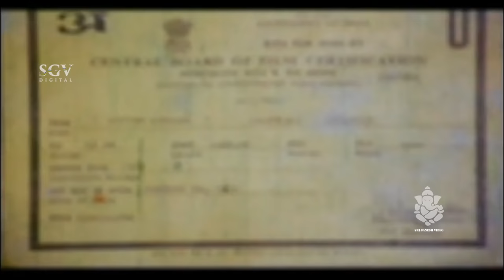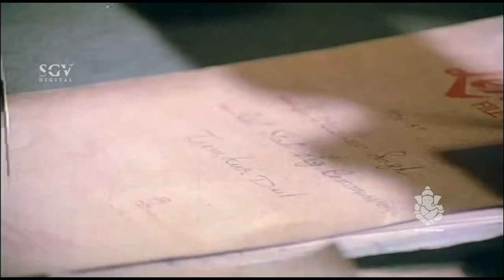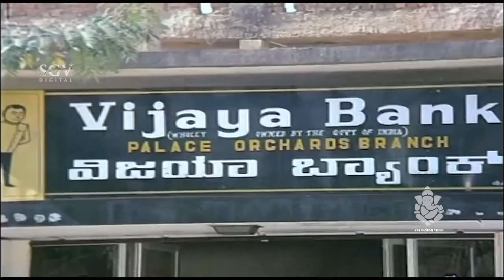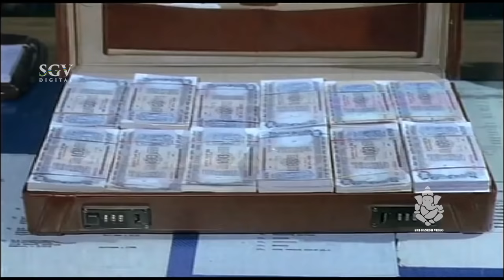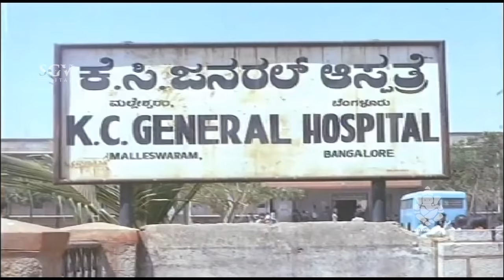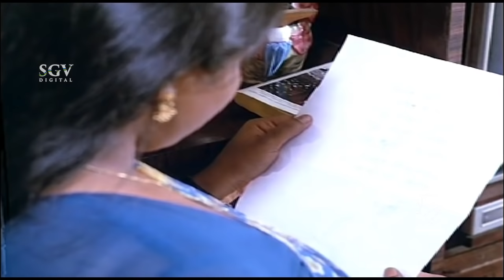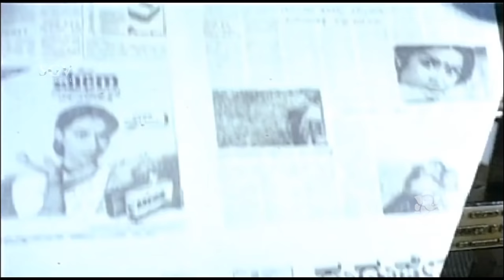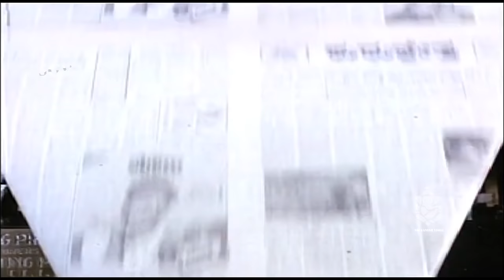Ananth Nag Kannada Superhit Movies | Kurukshethra Kannada Full Movie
Direction:

Director Bhargava
Associate Director H S Phani Ramachandra
Assistant Director C H Balaji Singh, S Uday

Production:

Banner Rohini Pictures
Presenter S V Rajendra Singh Babu
Producer Anuradha Singh, Dushyanth Singh, Amrutha Singh
Production Executive A S Balu
Production Manager Vijaykumar

Writers:

Story
Screenplay Bhargava
Dialogue Chi Udayashanker

Other Crews:

Cinematography R Madhusudan
Operative Camaraman E S Reddy
Editor Goutham Raju
Stunts Y Shivayya
Choreography Chinni Prakash
Art Nazeer
Costume Kalikamurthy
Makeup Mysore Venkatesh, Venkataswamy
PRO Ganesh
Publicity Designs Gangadhar-Som
Stills Prasad Gandhi

Sound Recording:

Dialogues Krishnamurthy
Songs C D Vishwanath

Censor Details:

CBFC U/A
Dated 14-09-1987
Length 3894.73 Mts
Reels
Color Color

Kurukshethra – ಕುರುಕ್ಷೇತ್ರ1987*SGV